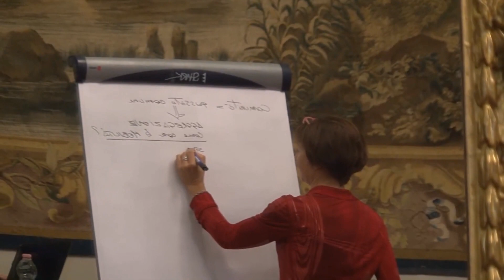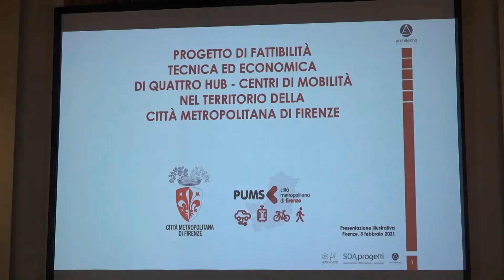Trasporto più rapido nella Città Metropolitana di Firenze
Arrivano due nuove linee di Bus Rapid Transit

Una Città Metropolitana che guarda ad un modo diverso di muoversi all'interno del proprio territorio, allargando gli orizzonti verso i comuni più distanti dal capoluogo e andando anche otre i propri confini.  Attraverso l'applicazione del Pums, il Piano Urbano di Mobilità Sostenibile, saranno infatti create due nuove linee di Bus Rapid Transit, il cosidetto BRT. Si tratta, come dice il nome stesso, di autobus a transito rapido, che potranno usufruire di una corsia preferenziale specifica. Le due direttrici individuate sono quelle “Greve-Firenze-Rovezzano” e “Osmannoro-Poggibonsi”, scavallando così anche nella limitrofa Provincia di Siena. In questo senso la Città Metropolitana ha organizzato degli incontri con le amministrazioni comunali coinvolte nel progetto. Si tratta di  Firenze, Bagno a Ripoli, Greve in Chianti, Impruneta, San Casciano val di Pesa, Barberino Tavarnelle, Scandicci, Sesto Fiorentino. L'obiettivo delle due nuove linee è quello di ottenere prestazioni migliori rispetto a quelle del trasporto pubblico tradizionale, dal punto di vista della capacità, della qualità e della velocità.
“Il Pums, - spiega Dario Nardella, Sindaco della Città Metropolitana di Firenze - ha permesso di evidenziare come su queste due direttrici sussistano particolari criticità dal punto di vista del sovraffollamento a bordo degli autobus e una scarsa competitività del trasporto pubblico in rapporto alla domanda potenziale su auto privata”
Per quanto riguarda la linea Greve – Rovezzano, presso la stazione ferroviaria di Rovezzano è prevista la realizzazione del capolinea della linea tranviaria 3.2.2 'Libertà - Rovezzano'.  Due punti chiave del percorso saranno la fermata Ponte a Ema, nodo di interscambio con l’autostrada A1, e quella di Ponte a Niccheri che permetterà di raggiungere l’ospedale Santa Maria Annunziata.
La liena Osmannoro-Poggibonsi garantirà l’interscambio con la linea tranviaria T1 'Villa Costanza - Careggi Ospedale' presso l’Hub di Villa Costanza favorendo l’ingresso in città dal versante Sud – Ovest. Il tracciato del Brt continuerà fino al futuro parcheggio autostradale dell’Osmannoro.

Nicola Giannattasio